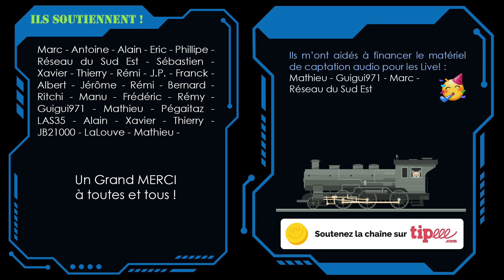Unboxing - Matériel de décors et Magnorail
Voici les références montrée dans cette vidéo

Chez Woodland Scenic :
► Easy rock Carving tools : C1185
► Foam Tack Glue : ST1444

Chez Noch :
► Scatter Material : 08440

Chez Modelu :
► Armoire à outils : 2742-087
► Enclume de forgeron : 2735-087
► Etabli avec étaux : 2741-087

Chez Minitec :
► Ballast class 1 - Brun rouillé : 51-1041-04

Chez Zimo :
► Décodeur : MX635 P16

Chez MBR :
3 buissons haut : 50-4001

Vous trouverez tout ces produits dans la boutique de @Maketis_Model !

►Pour faire une donation pour l'équipement de la chaîne et le projet N.O.M.A.D :